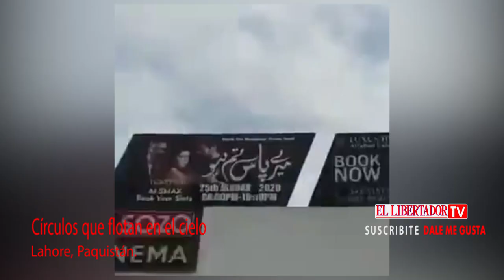EXTRAÑO CIRCULO NEGRO EN EL CIELO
Un misterioso fenómeno en Lahore Paquistán, aparición de un un extraño círculo negro en el cielo.